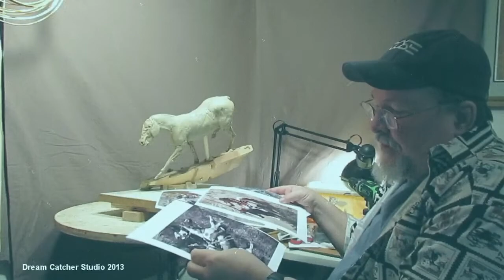Sculpting With Lemon - Down The Ridge Line - The Design Begins to Come Together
You can buy my kind of clay I use the medium grade

Tools shown in the video that I ordered from Sculpture House

Item No. 212 Double Wire End Modeling Tool
Item No. 210 Heavy Duty Double Wire End Modeling Tool
Item No. 401A Single Wire End Modeling Tool
Item No. 404A Single Wire End Modeling Tool
Item No. 609 Mini Steel Detailing Tool
Item No. 610 Mini Steel Detailing Tool
Item No. 154 Wax Modeling Tool
Item No. 160 Wax Modeling Tool